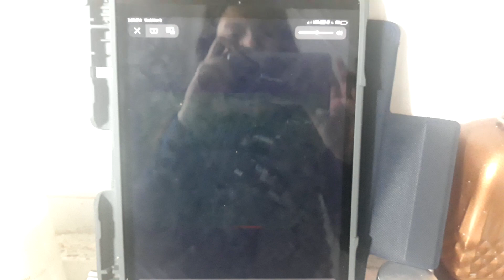The Grim Adventures Of Billy & Mandy New Episode Promo 2